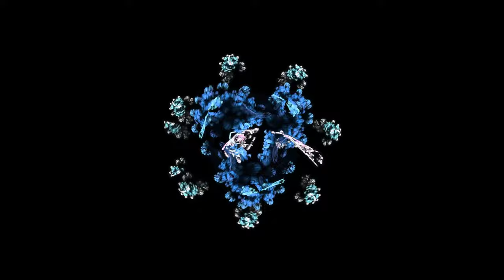MIXOLOGY JAM (LIVE) - Damon Wood's Harmonious Junk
Video by Jenn Cornelison.
Live Sound and Audio Recording by Paul Dority.
Added EQ and edit by Damon Wood.

Damon Wood Lead Guitar
Sam Columna Bass
Vince Meyer Rhythm Guitar
Kevin Thomas Drums
(Kevin's 2nd song ever with the band!)

Mixology is a Harmonious Junk original song written by DW.

At the end of the jam is a melody from Inca Roads by Frank Zappa.

The GOAT Soup and Whiskey is a restaurant, bar and live music venue in Keystone, Colorado.